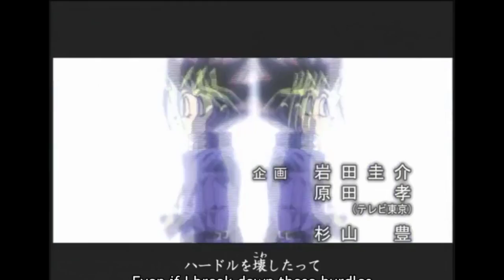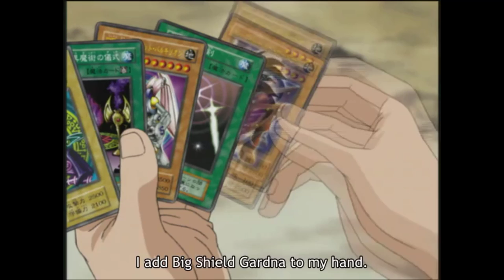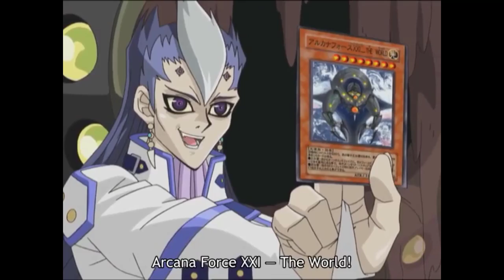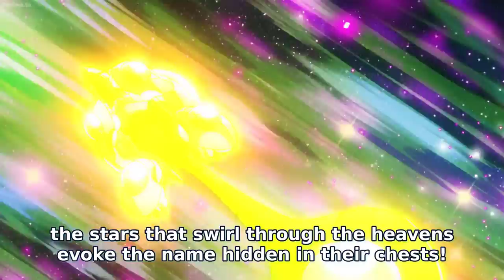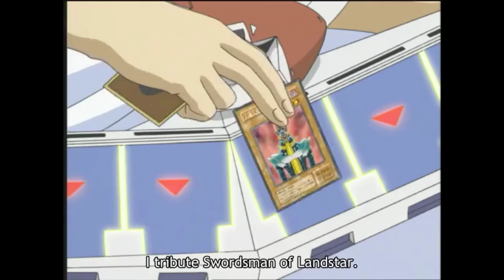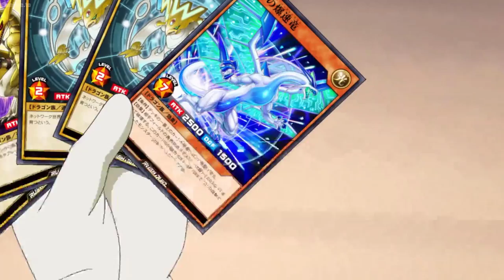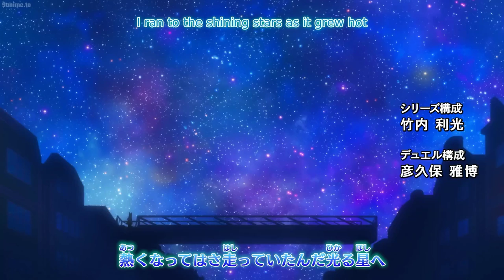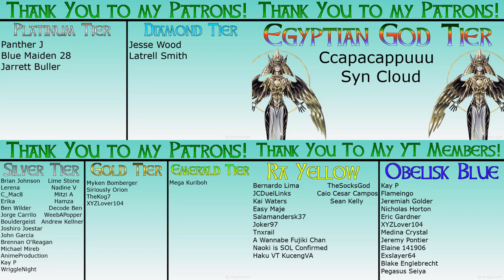25 AWESOME TRIBUTE SUMMONS! (YGO Anime)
I decided to compile a list of 25 Tribute summons which are one of the only methods present in EVERY YGO show! Some of these are personal favorites, others are more "iconic" and classic scenes. It was a lot of fun to put together and I hope you all enjoy the compilation! Let me know your favorite Tribue/Advanced summons down below!

0:00 - Intro
1:08 - Dark Magician
1:43 - Blue-Eyes White Dragon
2:19 - Cracking Dragon
2:53 - Arcana Force The World
3:28 - Slifer the Sky Dragon
4:09 - Galactica Oblivion
4:55 - Mozarta the Melodious Maestra
5:27 - Lava Golem
6:02 - Sevens Road Magician
6:31 - Galaxy-Eyes Photon Dragon
7:13 - Winged Dragon of Ra
8:00 - Elemental Hero Neos
8:27 - Royal Demons Heavy Metal
8:57 -Jinzo
9:24 - Raviel Lord of Phantasms
9:59 - Dark Magician Girl
10:28 - Multistrike Dragon Dragias
11:00 - Strong Wind Dragon
11:30 - Red-Eyes Black Dragon
12:02 - Bluetooth Burst Dragon
12:38 - Darkness Neosphere
13:17 - Obelisk the Tormentor
13:56 - Prima Guitarna
14:28 - Clear Vicious Knight
15:08 - Gilford the Lightning
15:48 - Outro

Ccapacappuuu
Syn Cloud

DIAMOND TIER
Jesse Wood
Latrell Smith
Erick Avila

PLATINUM TIER
Panther J
Blue Maiden 28
Jarrett Buller
Lee_Saxophone_Beast
Frost Eagle

25 AWESOME TRIBUTE SUMMONS! (YGO Anime)